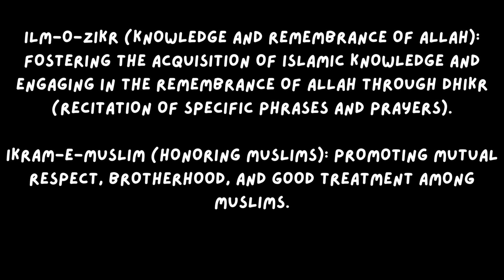1- Six Points of Dawat-e-Illalah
Kalmia
Salah
Ilm o Zikr
Ikram -e- Muslim
Ikhlas -e- Niyyat